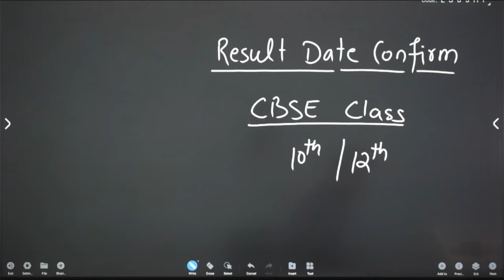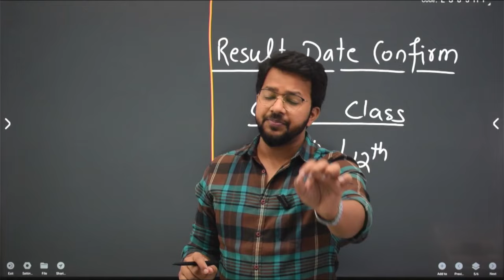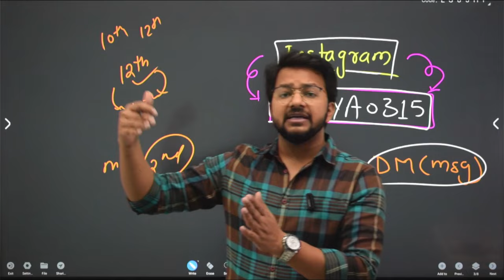🚨 Breaking News! Class 10 Ke RESULTS Jald Hi! ✅ CBSE Board Exam 2024 Latest Update 🎯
🔴 Good News  FINALLY CBSE ने कह दिया MARKS बढ़ेंगे🔥| CBSE Urgent Notice | Copy Checking Live | Cl 10/12

सब पास होंगे !! 😋 CBSE Latest News | CBSE Board Exam 2024 | Class 10 and 12 | COPY CHECKING

MARKS कटेंगे - You Can FAIL😭😭😭CBSE New Rule | Class 10/12 | Board Exam 2024 | CBSE Urgent Update

CBSE Latest News | Exam Postpone ? | Date Sheet Changes ? | CBSE Big Update | CBSE NEWS by Surya Sir

🔥 Only 13 Marks और Board Exam पास 2024 | Class 10/12🔥पास होना हुआ आसान | CBSE Latest Update | EN

बडी खुशखबरी 🥰 - CBSE का नया आदेश | Passing Policy | Board Exam 2024 | Class 10/12 | CBSE Latest News

how to score full marks in science class 10 in cbse board exam 2024

Class 10 board exam copy checking 2024

cbse copy checking 2024 class 10

copy checking in board 2024

2024 board exam copy checking

copy checking process

copy checking in board

10th board exam 2023-24 copy checking

Cbse Big Good News

science Class 10 Leaked Question Paper 2024

science Class 10 Leaked MCQs cbse 2024

Class 10 social science Leaked Question Paper 2024

Class 10 | Cbse Board news

social science Leaked Question Paper 2024 Class 10 cbse

Cbse board class 10 science important questions

cbse class 10 important questions

cbse question paper 2024 class 10 cbse

social science question paper 2024 class 10 cbse

Cbse science Sample question Paper 2024 Solutions

cbse question paper 2024

Cbse updates

exaphub prashant kirad

cbse board news class 10

Magnet Brains

cbse board question paper 2024 prem sharma